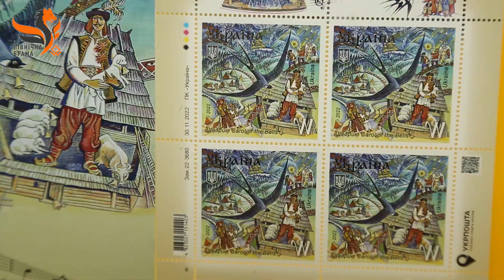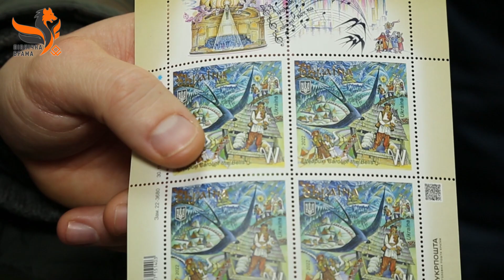Поштове відділення в Чернігові на Бобровиці, відремонтоване після рашистських обстрілів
Поштове відділення в Чернігові на Бобровиці, відремонтоване після рашистських обстрілів, урочисто відкрили представники "Укрпошти" та обласної військової адміністрації. На Бобровиці зруйновані й не працюють магазини, тому поштове відділення життєво необхідне. Крім преси та переказу коштів, пошта пропонує товари першої необхідності. Церемонію відкриття відділення доповнили презентацією нових поштових марок, лотереєю та подарунками для дітей.